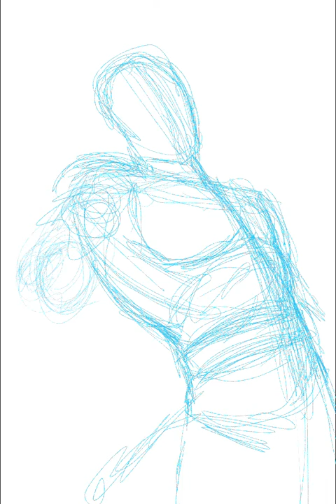Demon Slayer - Kyojuro Rengoku (煉れん獄ごく 杏きょう寿じゅ郎ろう Rengoku Kyōjurō?)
Procreate sketch of Kyojuro Rengoku from Demon Slaye